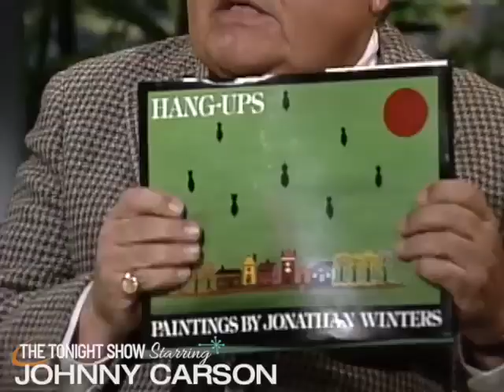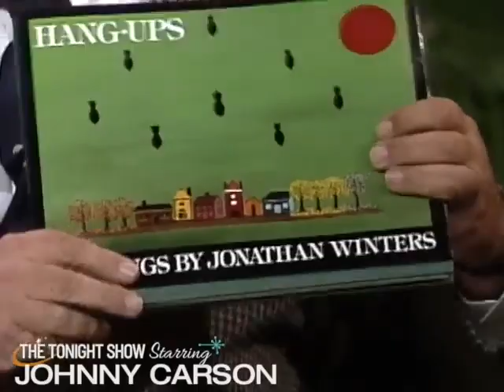Carson Tonight Show - Jonathan Winters Never Disappoints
Original Aired on December 08, 1988